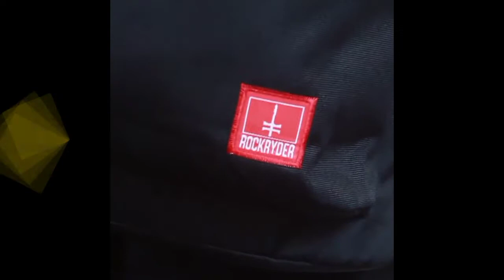85.000 | TESTIMONI REVIEW TAS RANSEL WANITA TERLARIS DI SHOPEE AGUSTUS 2021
OS 01 tas Rockryder Backpack ransel gendong distro bagpack pria wanita sekolah waterproof

Temukan OS 01 tas Rockryder Backpack ransel gendong distro bagpack pria wanita sekolah waterproof dengan potongan 89%! Hanya Rp85.000. Dapatkan sekarang juga di Shopee!